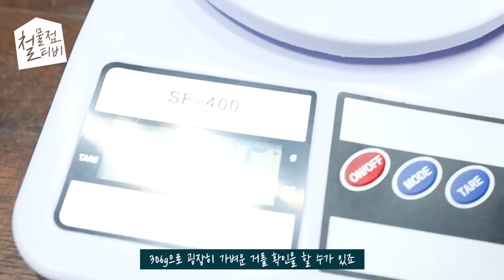몽키스페너에 아이디어를 더하면 벌어지는일 [MARVEL JMR-220]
[구매링크]